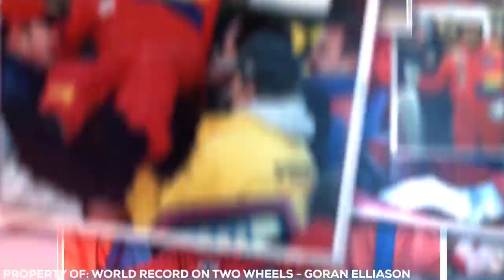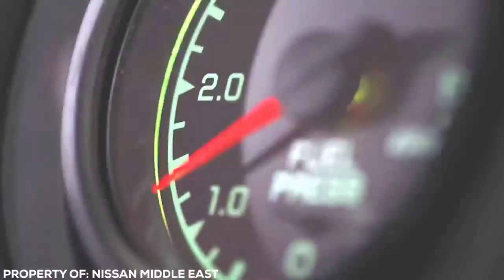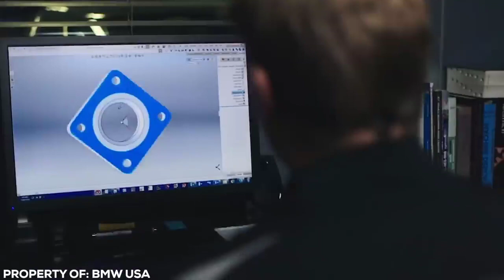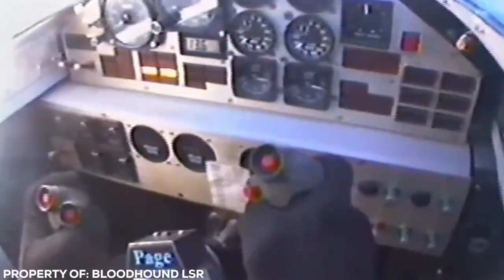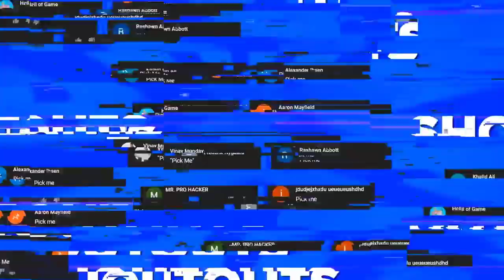10 Insane Car Records You'll Regret Not Seeing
10 Insane Car Records You'll Regret Not Seeing